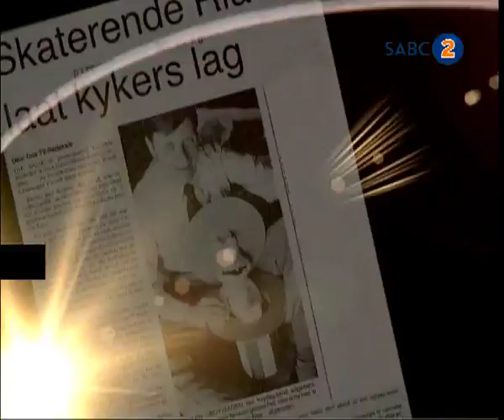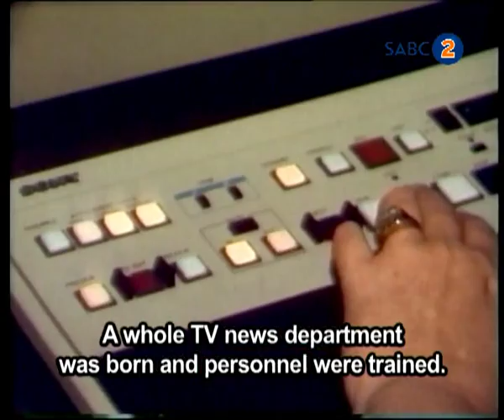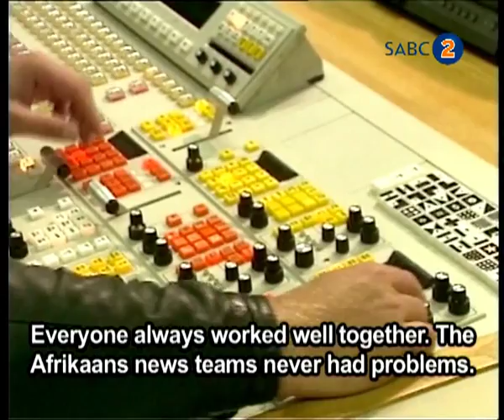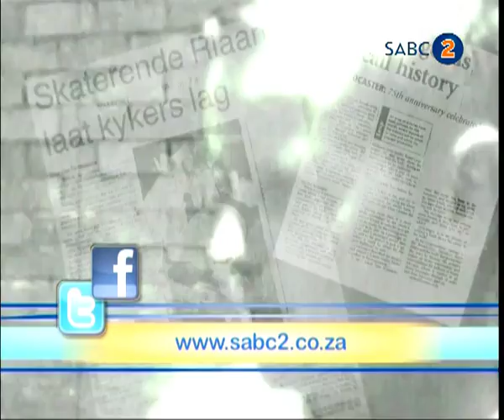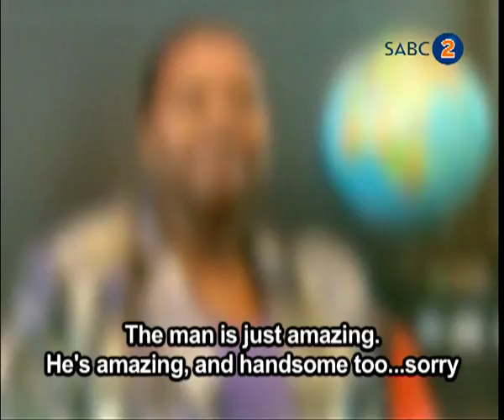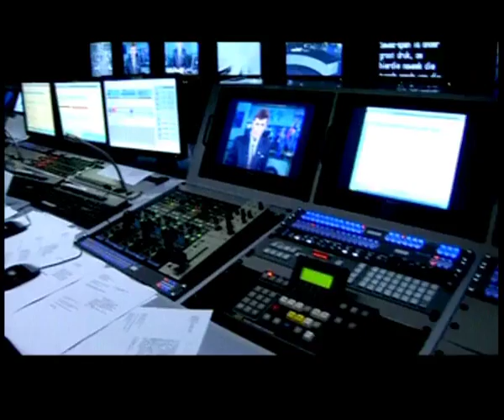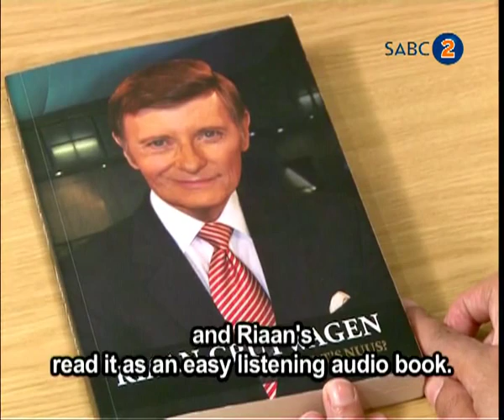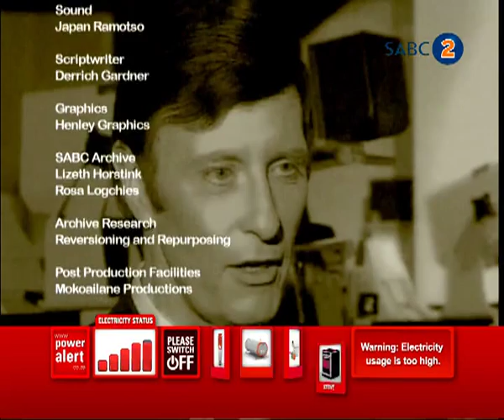Riaan Cruywagen Documentary